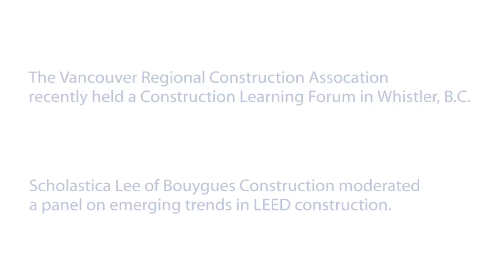Scholastica Lee on LEED at the VRCA Construction Learning Forum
Scholastica Lee, an engineer with Bouygues Construction, was the moderator of a panel on LEED and green building at the Vancouver Regional Construction Association's Construction Learning Forum, recently held in Whistler, B.C.

Lee was able to speak to the Journal of Commerce and addressed many of the topics covered in the panel discussion, including the importance of a LEED coordinator on a team to ensure all the many elements in a sustainable project are addressed.

Lee also pointed to the practice of "green washing," most often seen when suppliers claim their materials are green but fall short when actually used.

Lee also explained that while many projects are not specifically LEED, they adhere to similar and sometimes more rigorous standards.